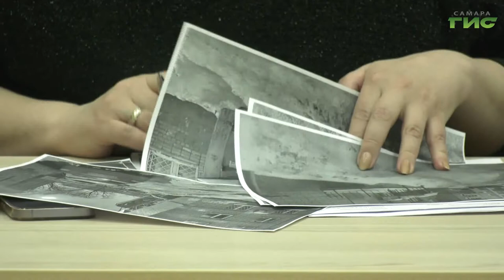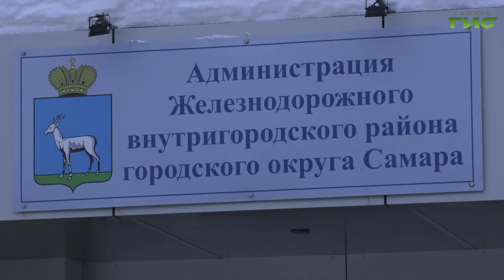В Самаре продолжаются обсуждения дизайн-проектов пространств, претендующих на благоустройство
Во всех районах Самары проходят общественные обсуждения дизайн-проектов пространств, претендующих на благоустройство в следующем году. Работы пройдут рамках программы Комфортная городская среда нацпроекта "Жилье и городская среда". Встречи уже прошли в Кировском и Куйбышевском районе. Ознакомились с дизайн проектами, задали свои вопросы, внесли предложения и жители Железнодорожного района. Продолжит тему Ольга Хамракулова.